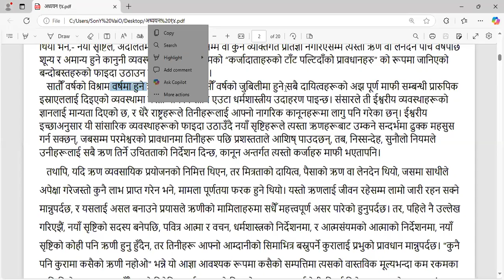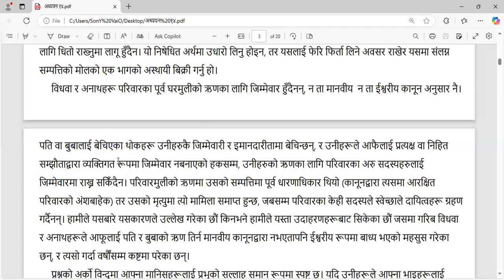6th vol Ch-14 pg-566-567-Free Nepali Bible Study -Br Raju -8867768876- Jesus Loves Ministry-30/11/24